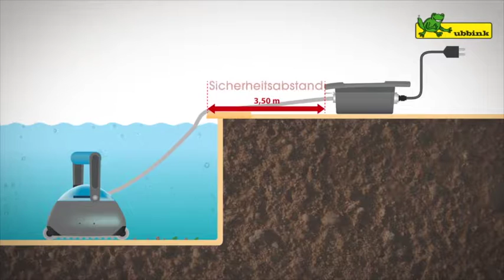Ubbink Poolsauger RobotClean 5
Der automatische Komplettreiniger für Ihren Pool: Boden, Wände und Wasserrand!